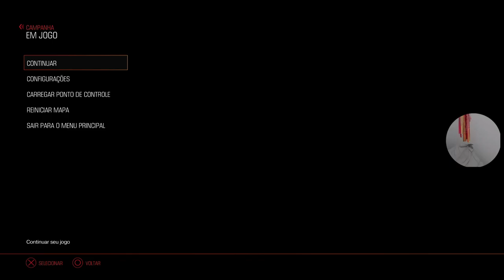PRIMEIRO BOSS NO DOOM